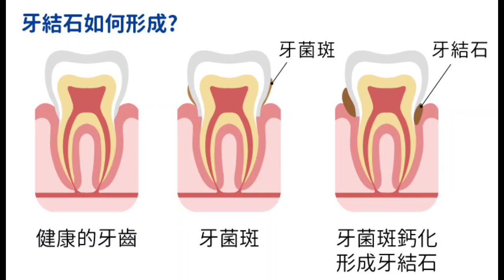应该多久洗一次牙呢？@ahchungtalkshow8911